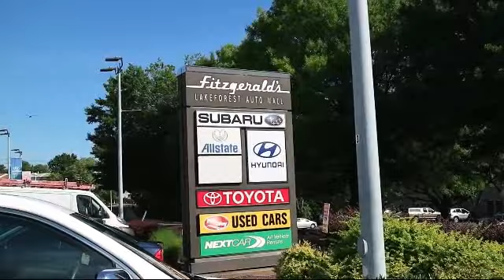2003 Toyota Avalon 4 Door Sedan 4dr Sdn Xls W/bucket Seats (natl) Gaithersburg Germantown Clarksbu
2003 Toyota Avalon 4 Door Sedan 4dr Sdn Xls W/bucket Seats (natl) Stock Number: 180271B Vin:4T1BF28B83U332852.